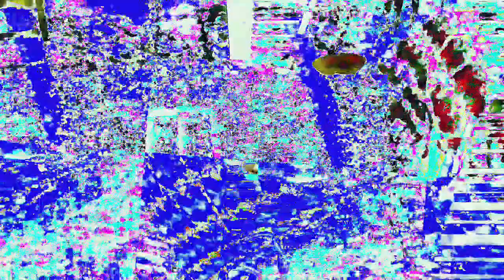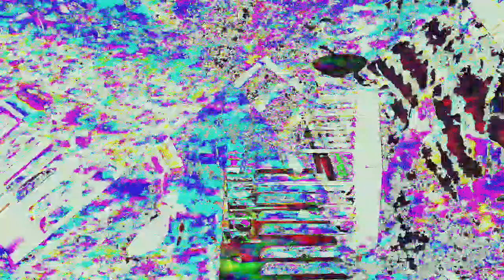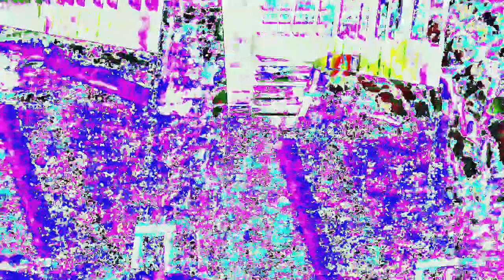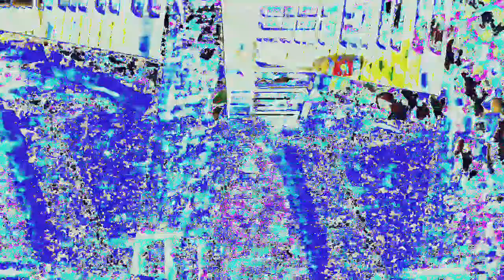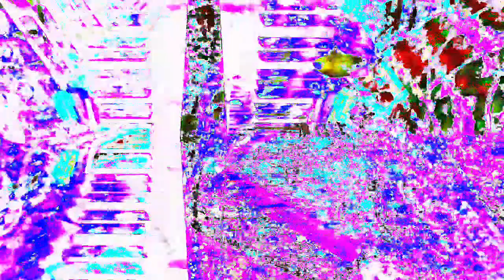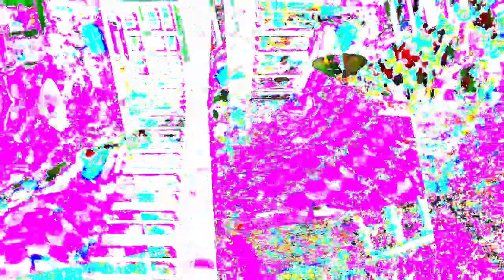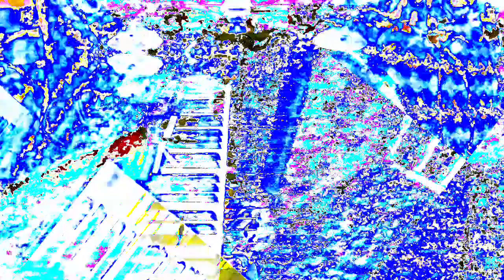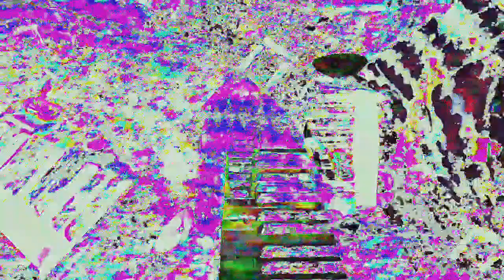Movie 24 06 14 11h27m34s